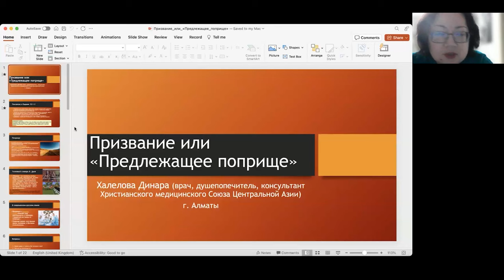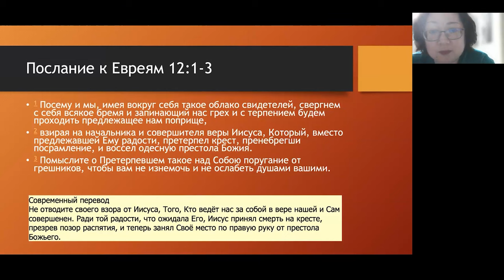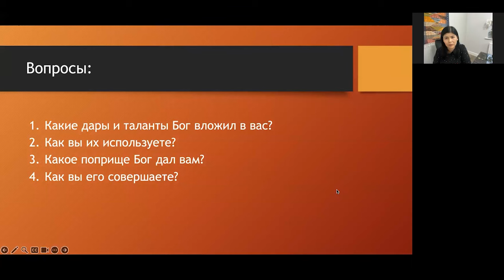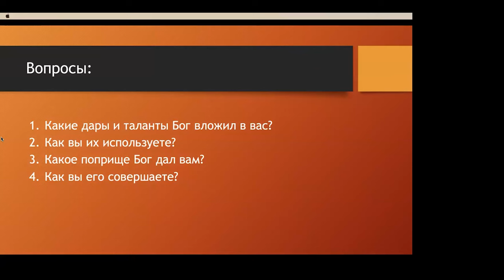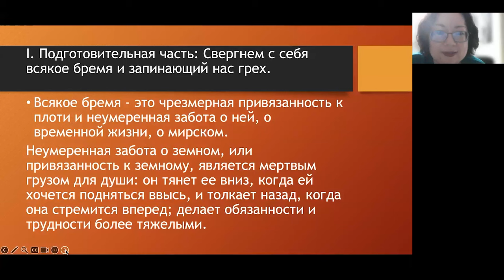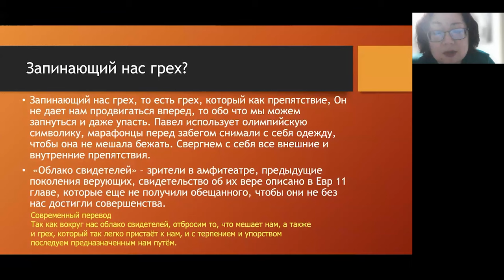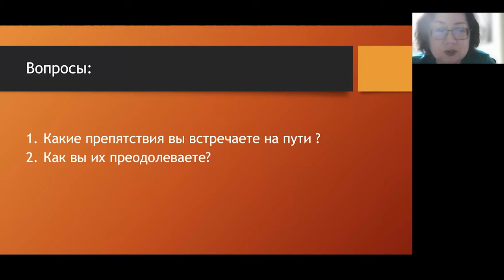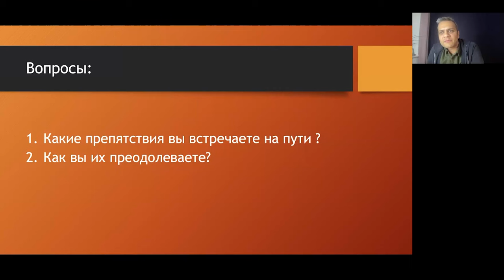"Призвание или предлежащее поприще" Спикер - Дина Халелова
Recorded on 13th Dec, 2023.